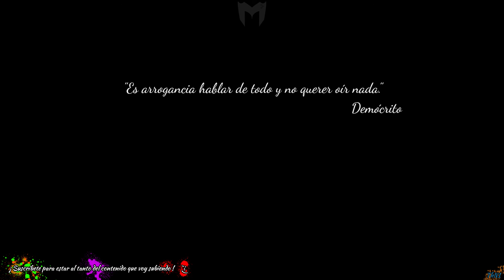Guts and Glory | ¡Con pelotas! 😂 | Gameplay Español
De pelotas trata el asunto! en el vídeo entenderéis porqué, jugamos un total de 3 mapas random del Workshop de Steam, vamos, lo que viene siendo de la comunidad 😋

••[ SETUP ]
  •• HDD: Kingston HyperX Fury SSD 120GB + Seagate BarraCuda 3.5" 1TB